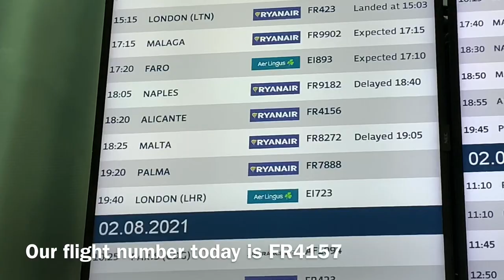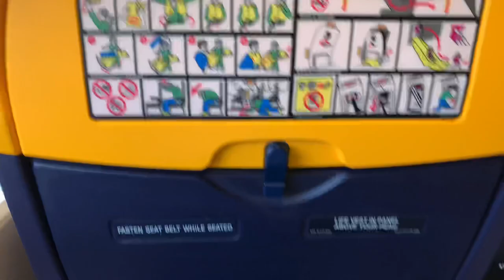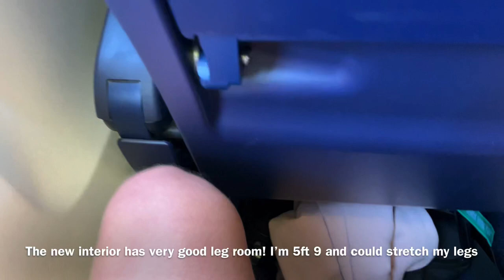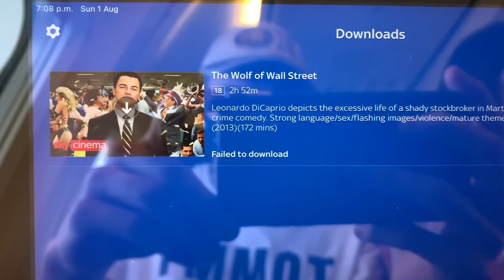Trip Report| Cork to Alicante| Ryanair 737-800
Thank you all very much for watching! Had a great experience with Ryanair and look forward to the return flight!

©Ronan O’Donovan